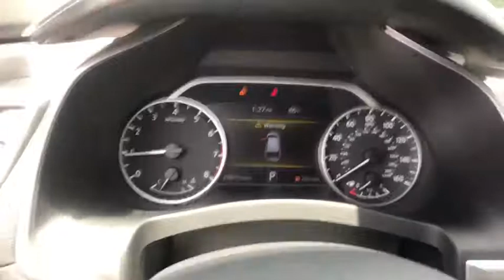2016 Nissan Murano Bristol TN, Bristol VA, Johnson City, Abington, Kingsport, TN 2T07035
Pearl White U 2016 Nissan Murano available in Bristol, Tennessee at TriCities Nissan. Servicing the Bristol VA, Johnson City, Abington, Kingsport, TN area.

TriCities Nissan
3602 Bristol Hwy

NAVIGATION!  CERTIFIED!  We sold this bad boy brand new out of the showroom floor.  He looks stunning just like that day and drives incredibly tight.  Our Car Doctor finished an intense multi-point inspection, his Alignment was checked, Oil Changed, and a new In-Cabin Filter.  You will have Dual Climate Control, Back-up Camera, CD Player, Sirius XM, Fog lights, and AWD.  Hands down the Murano is the papa bear on the Nissan lineup.  They are tough, yet luxurious, and will make any home great transportation.